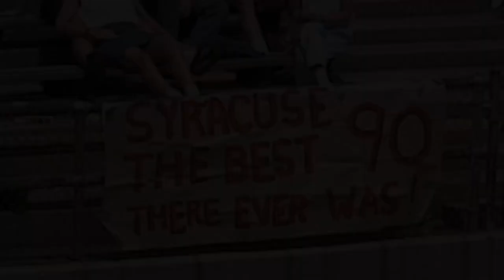Gary Gait | Syracuse Jersey Retirement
Legendary player Gary Gait became the first Syracuse Lacrosse player to have his jersey retired.